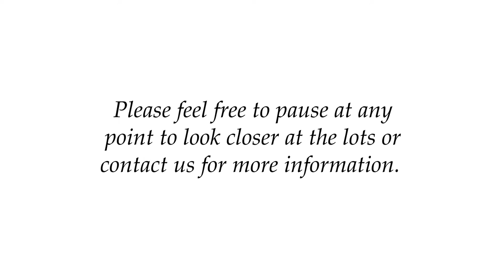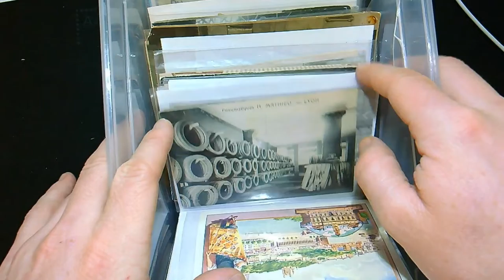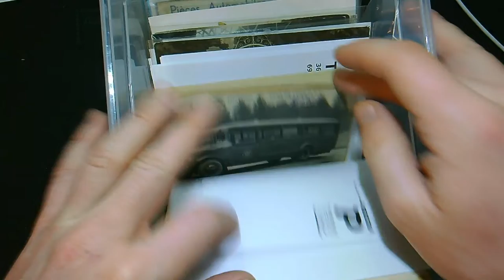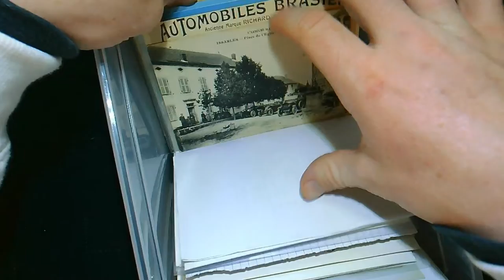CPA. Les automobiles Berliet - une histoire industrielle - Lot 30466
CPA: Les automobiles Berliet - Une histoire industrielle lyonnaise, Collection d'exposition en 1 album avec une explication parfaitement maîtrisée du sujet, ce travail de recherche et de sélection des cartes a fait l'objet de la publication d'un livre aux Editions Sutton (2008), une multitude de bonnes cartes postales non intégrées dans l'exposition est rangée dans un carton, est jointe une carte de remerciement adressée par Paul Berliet, fils du fondateur, au collectionneur dans laquelle il exprime sa gratitude d'avoir pu découvrir des documents inconnus, en sus une boîte entière avec des cartes sur la thématique des automobiles avec d'autres marques, des compagnies de transport ainsi que des garages, on note la présence également d'anciennes photographies; ex-collection Racine